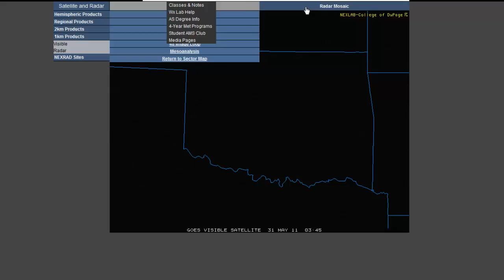Weather ... How They Do It - Part 3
This is the last part of "weather How They Do It". Here I cover the only other type of cloud creation, plus go back over the original cloud making type. I should have captured the HAARP activity this morning as well as they took it off line now, but it was highly active before they took it off line.